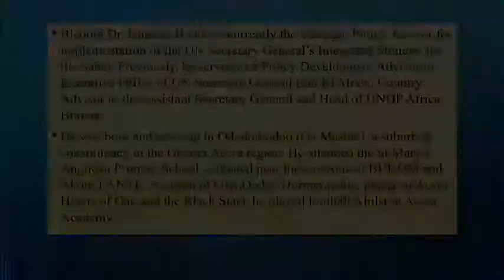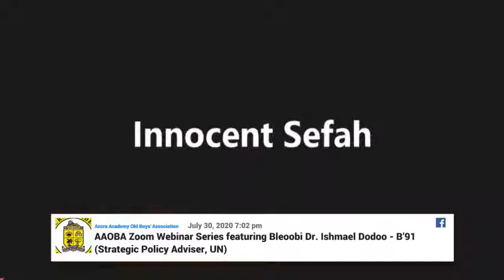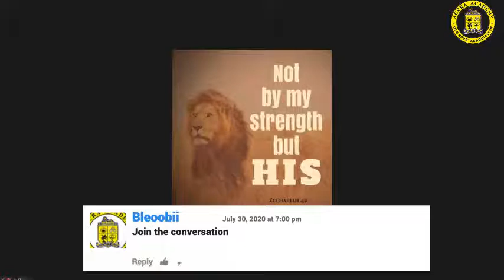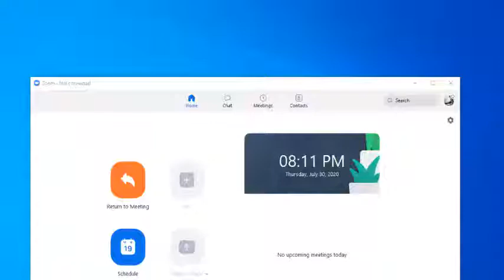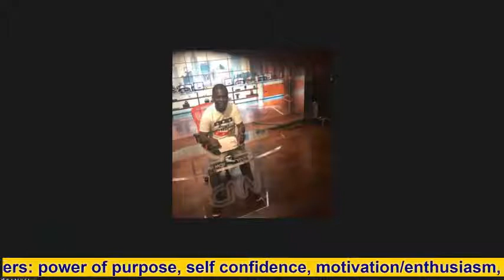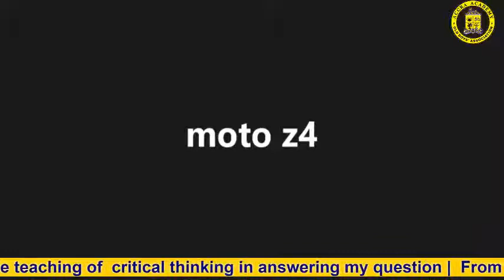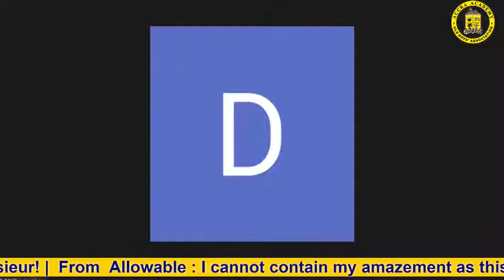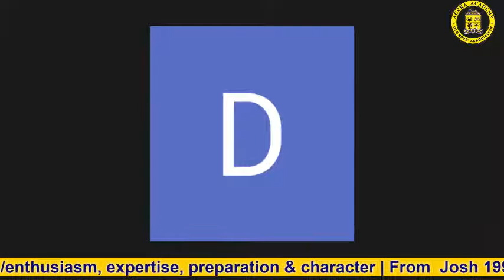AAOBA Zoom Webinar Series featuring Bleoobi Dr. Ishmael Dodoo - B’91 (Strategic Policy Adviser, UN)